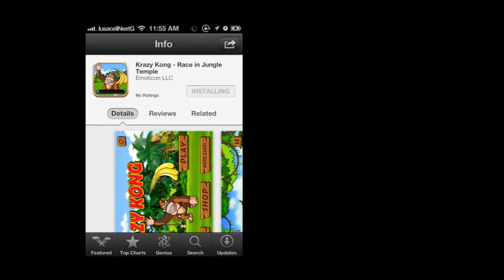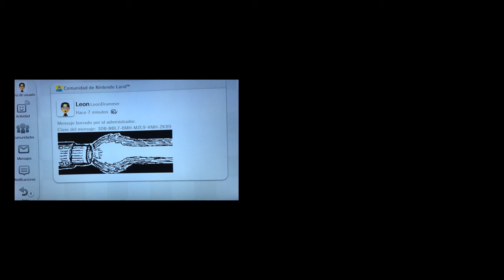Nintendo News: Kingdom Hearts almost starred Donald Duck instead of Sora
Pokemon Rumble U will utilize NFC tech

Luigi's Mansion: Dark Moon devs watched Mr. Bean to prepare

DYKG: Donald Duck was almost Kingdom Hearts main character